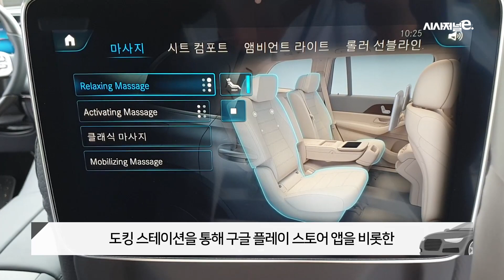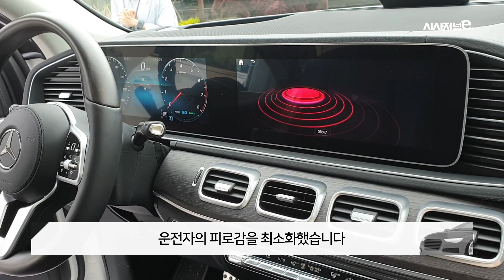벤츠, BMW X7 대항마 'GLS' 풀체인지 출시! GLS 3세대 장점은?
신형 GLS는 BMW X7, 아우디 Q8과 같이 3열이 있는 7인승 대형 SUV로 큰 차체와 넓은 실내 공간, 주행 중 안락함을 장점으로 내세웠다.

촬영: 박성수 기자
편집: 최기원 PD